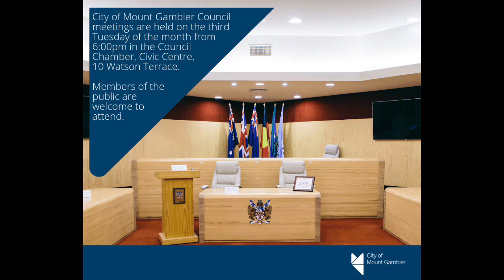Council Meeting Outcomes 16 July 2019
City of Mount Gambier Mayor Lynette Martin and CEO Andrew Meddle discuss the outcomes of the Council meeting held on Tuesday 16 July 2019. Items on the agenda included a deputation from the Limestone Coast Protection Alliance, Blue Lake Golf Club key performance indicators, the Junior Sports Assistance Fund, New Year's Eve Committee sponsorship, and a Community and Recreation Hub project update.